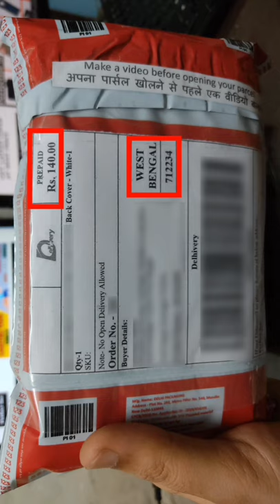Redmi Note 9 Pro & Redmi Note 9 Pro Max Back Cover | Poco M2 Pro Back Cover | Perfectsee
In this video, we will known about Redmi Note 9 Pro Back Cover & Redmi Note 9 Pro Max Back Cover & Poco M2 Pro Back Cover & Redmi Note 10 Lite Back Cover | perfectsee

✅ Welcome to Perfect See channel for buying All Types Of Mobile Covers, Back Cover, and Other Mobile Accessories.

Smoke Cover

PRODUCT INFORMATION:

Product Type:- Redmi Note 9 Pro, Redmi Note 9 Pro Max, Poco M2 Pro, Redmi Note 10 Lite Liquid Silicone Cover

Colors Available:- Pine Green… Maroon… Black.

Material:- Soft silicon & velvet inside.

Fitting:- Proper For Redmi Note 9 Pro & Pro Max & Redmi Note 10 Lite & Poco M2 Pro.

Protection:- Gives Good Protection For Your Redmi Note 9 Pro & Pro Max & Redmi Note 10 Lite & Poco M2 Pro And It Also Protects Your Phone’s Camera Lens From Scratches.

Holes And Cuts:- Proper Holes And Cuts Are Available According To Redmi Note 9 Pro & Pro Max & Redmi Note 10 Lite & Poco M2 Pro.

Transparency:- Non-Transparent.

Buttons:- Non-Detachable.

Extra Features:- Tempered Glass Friendly & Velvet inside.

 __________________________| Thanks |____________________________